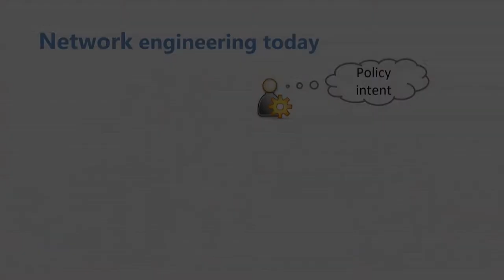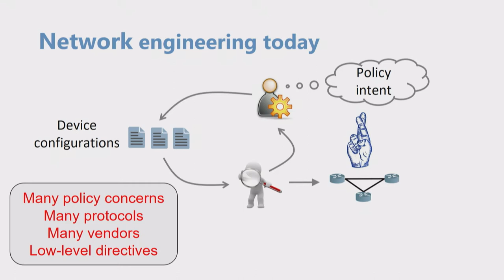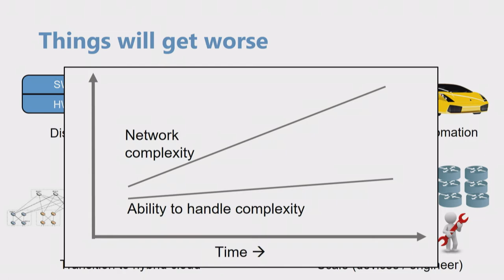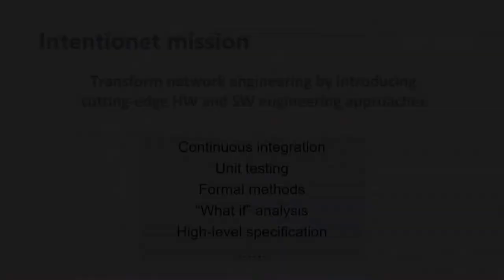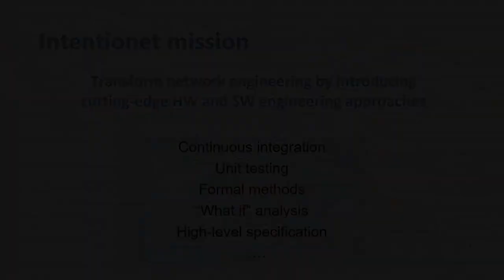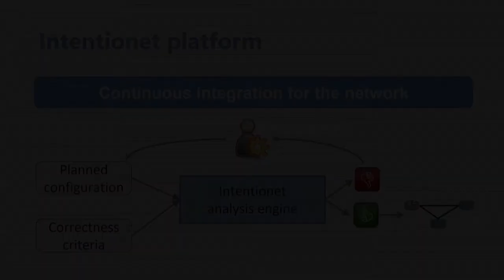Startup Showcase: Ratul Mahajan, CEO of Intentionet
Ratul Mahajan provides an overview of Intentionet at the GeekWire Cloud Tech Summit.